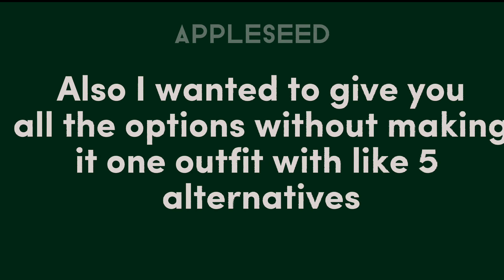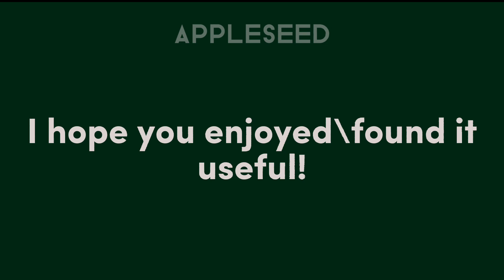10 GACHA CLUB SLEEPWEAR/PAJAMA IDEAS!🔭🌌 [APPLESEED]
This was honestly one of the fastest videos I have ever made, It was easy, less stressful and I really did have fun with it!

Sorry If the video was too fast 😓

SHOW SOME LOVE TO THESE AMAZING CREATORS💚😍!

@juliettesmith526 - for the idea

@prodkosei - for the song

IDEA SPOT📌💃:
-Sims 4
Apps used: Capcut, Ibispaint, Gacha Club
Time taken: About 5 hours (Two different days)
~ Appleseed_Abee💚☕